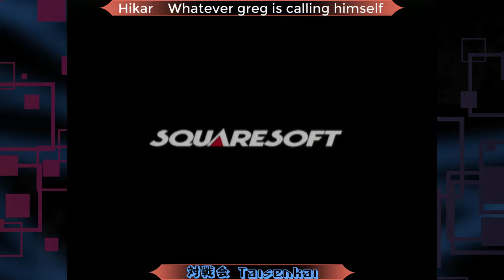Masquerade Monster Mashers - Bushido Blade Tourney PT2 10/25/14